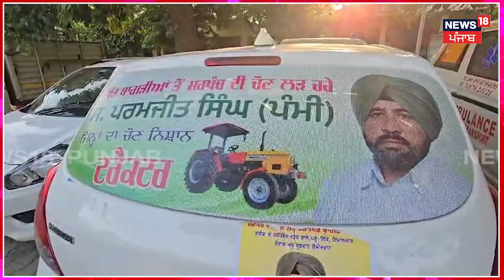Malerkotla News | ਤੇਜ਼ਧਾਰ ਹਥਿਆਰਾਂ ਨਾਲ ਸਰਪੰਚ ਉਮੀਦਵਾਰ ਨੂੰ ਵੱਢਿਆ | Punjab Panchayat Election | N18V